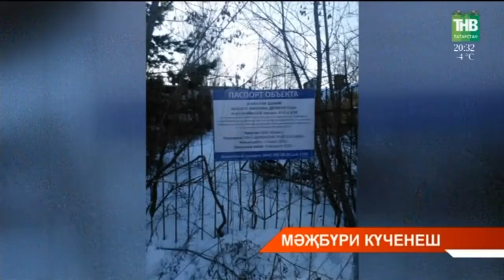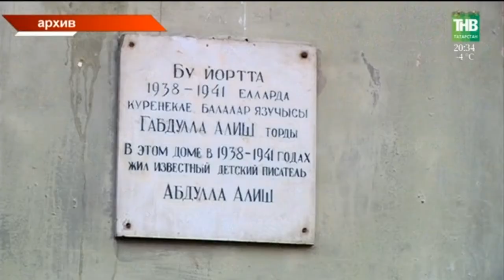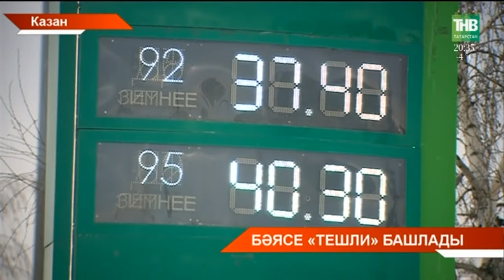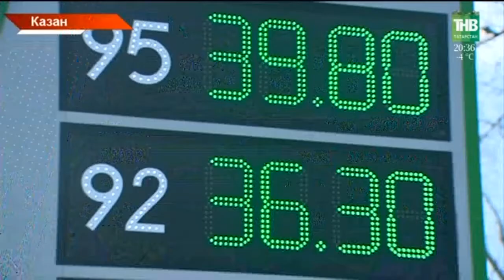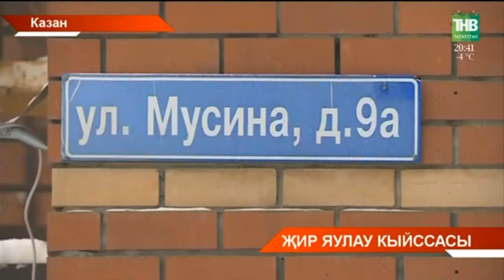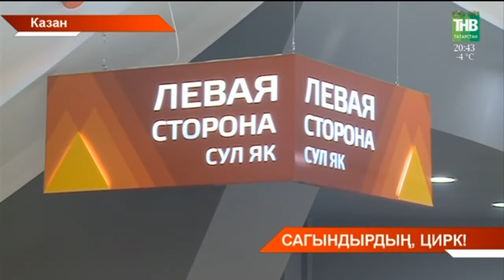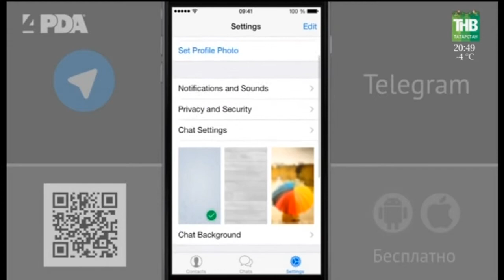Татарстан хәбәрләре 09/01/18 ТНВ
Координаты:
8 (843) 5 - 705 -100

Таяну ноктасы. В эфире: пн, вт, ср, чт - 19:00

Вечерняя игра. В эфире: пн, вт, ср, чт - 22:10

7 дней. В эфире: вс - 19:30, 21:30